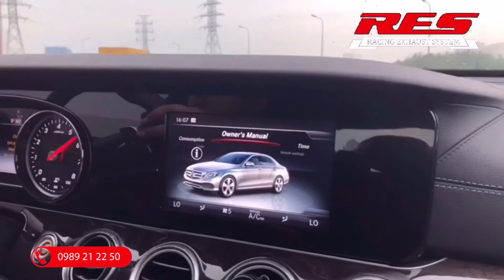PÔ RES | MERCEDES E250 W213 | RES EXHAUST | 0989 21 22 50